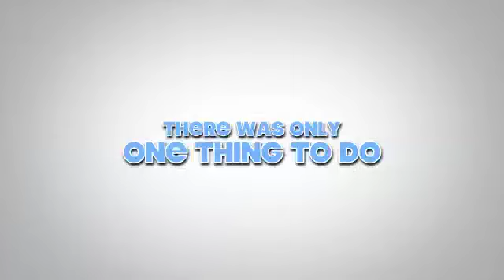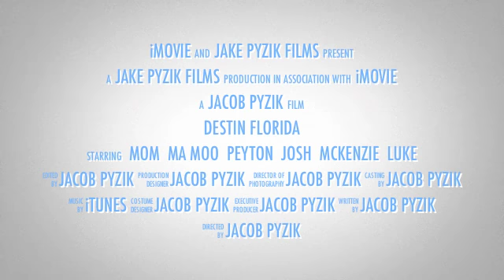pyzik destin 2